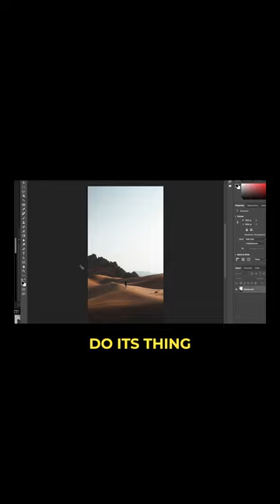How To Make Any Photo Fit As An iPhone Wallpaper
My Gear
My Main Camera
My Second Camera
My Main Lens
My Favourite All-rounder Lens
My Zoom Lens
My Portrait Lens
My Vlogging Lens
My Tripod
My Sd Cards
My Drone
My Computer
My SSD's
My Studio Microphone
My Vlogging Microphone

My Beginner Photographer Gear List

Camera Body
Lens 1
Lens 2
Sd Card

My Beginner Videographer Gear List

Camera Body
Lens 1
Lens 2
Sd Card

These photography videos are usually directed at beginner photographers. Take the photography tips and tricks with a grain of salt and try to understand the tips from a beginner photographer's point of view.